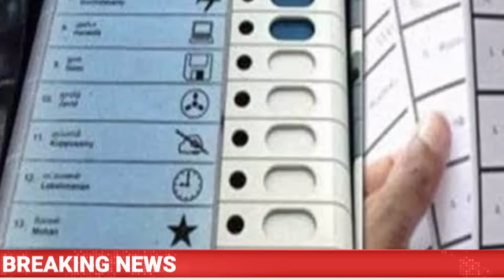22अक्टूबर 2023 आज की बड़ी खबरें|देश के मुख्य समाचार|Rahul Gandhi , congress news |CJI चंद्रचूड़